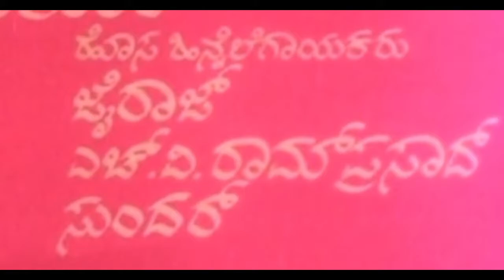Debut song of Ram Prasad under music direction of G K Venkatesh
Movie : Bandhi
Director: Maruthi Shivaram
Lyrics : Doddarange Gowda
Singers : B R Chaya & Ram Prasad